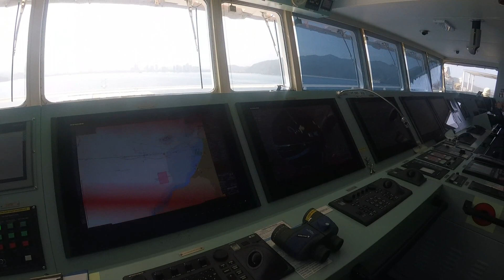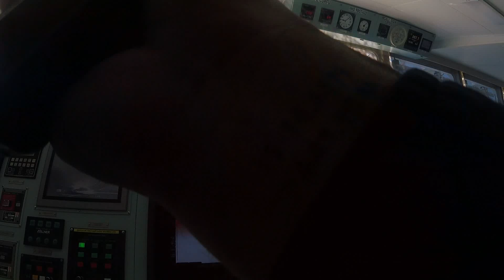Handling a 175 meter containership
"Cale Corfu" is a mid size containership.  It is a recent build so at first glance, it´s a very nice vessel, good bridge layout, elevator, powerful bow thruster. However, and to my surpirse, it is very underpowered,  which is unusual for a containersip. This was a very easy and simple maneuver with good weather.  The crew is Ukraninan by the way.